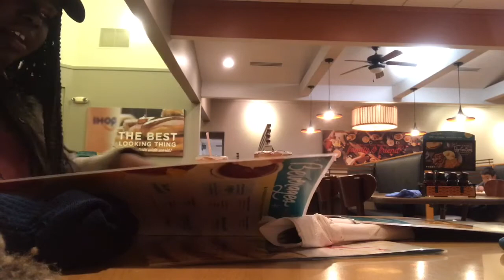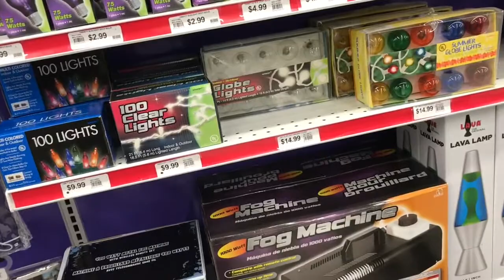Vlog #1 : IM HORRIBLE ...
Hey guys

Here is my first vlog of the new year and I am excited but ... smh I'm a funny individual !!